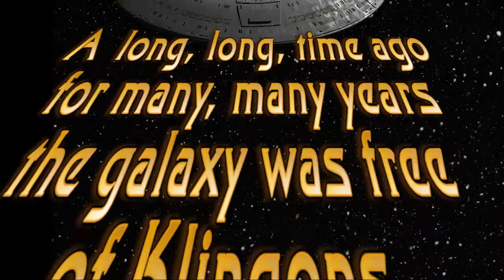Return Of The Klingons (v1404)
Produced using Lightwave 10/11 and Premiere CS5.5/6
Opening theme "Five Avengers Flew" by Mark Madsen
Reincarnates elements from Transgalaxy 1986 Trade Show demo